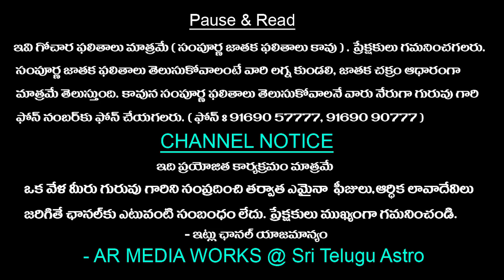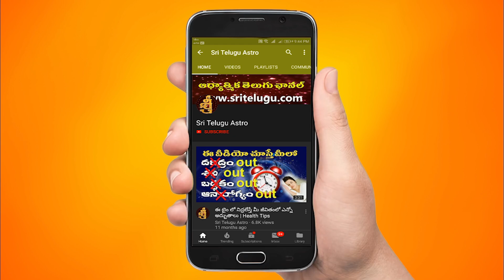Vrushaba Rashi Vara Phalithalu || April 10th - April 16th|| Taurus Rasi Phalalu|| Sri Telugu Astro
Vrushaba Rashi Vara Phalithalu || April 10th - April 16th|| Taurus Weekly Rasi Phalalu|| Sri Telugu Astro